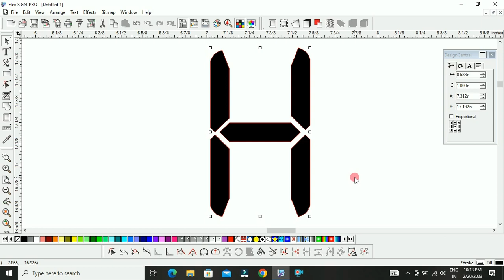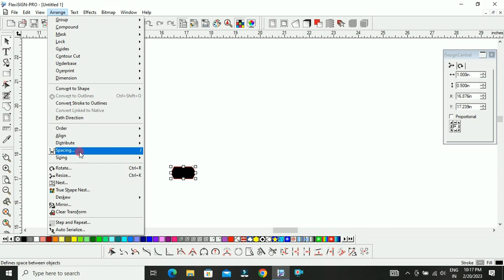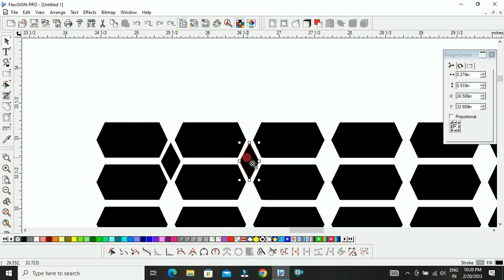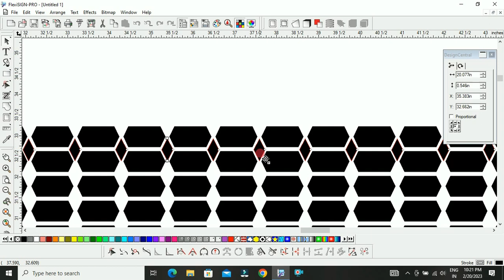How to make truck design redium on flexi 8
hello friend aaj kis video mein aap sikhenge ki truck ke upar  Shisha mein jo radium Lagaya Jata Hai Jiske Upar name vagaira likha Jata Hai Uska design Flexi 8.1 Mein kaise kiya Jata Hai To doston Chaliye video ko Shuru Karte Hain